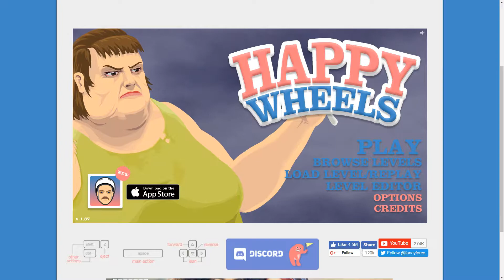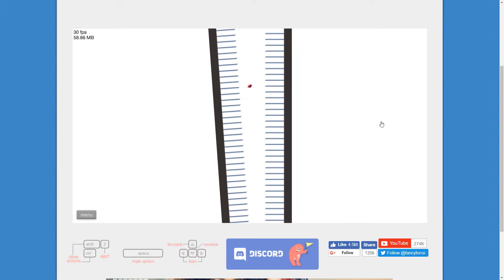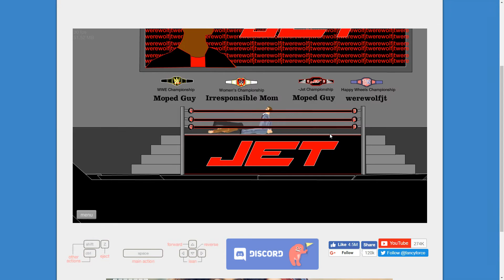Happy Wheels: Breakin All My Sh#t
Whats happenin chiefs and welcome back to the channel this is a random ass video

♬ Music ♬
▶(Intro) WHY JAE - Summer Nights ft. Taylor Arbour (Prod. Ryan Brammeier)